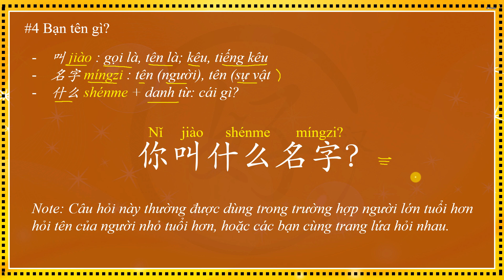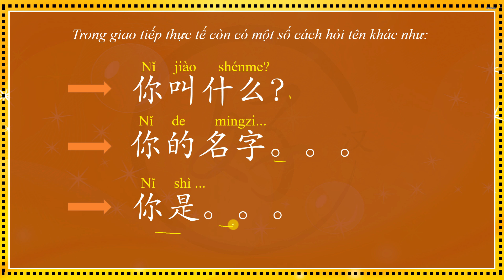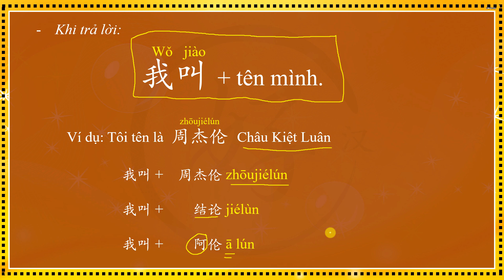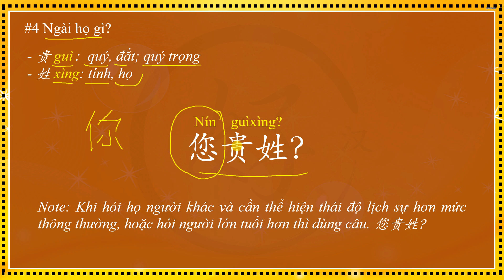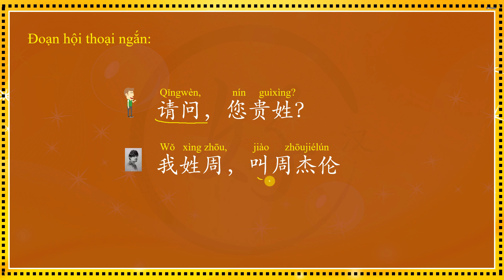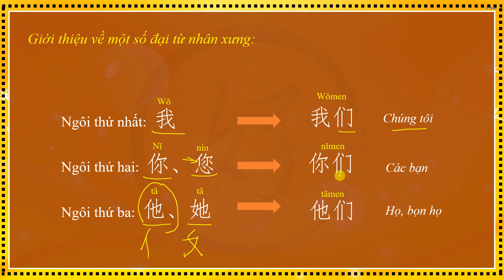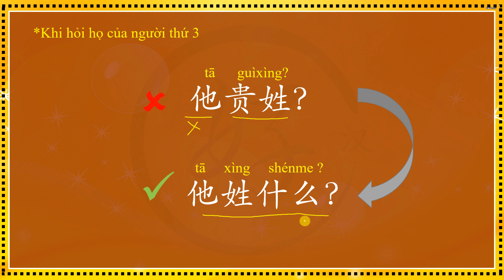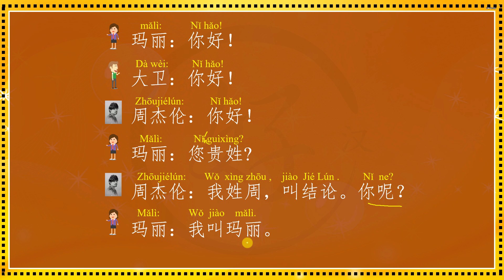#4 Ngài họ gì? | TIẾNG TRUNG NHANH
Bạn tên gì?
你叫什么名字？
Nǐ jiào shénme míngzi?
你叫什么？
Nǐ jiào shénme?
Note: Câu hỏi này thường được dùng trong trường hợp người lớn tuổi hơn hỏi tên của người nhỏ tuổi hơn, hoặc các bạn cùng trang lứa hỏi nhau.
Khi trả lời: 我叫 + tên mình. Wǒ jiào
Ví dụ: Tôi tên là 周杰伦zhōujiélún
我叫+周杰伦wǒ jiào +zhōujiélún
我叫+结论wǒ jiào +jiélùn
我叫+阿伦wǒ jiào +ā lún
Ngài họ gì?
您贵姓？Nín guìxìng?
Note: Khi hỏi họ người khác và cần thể hiện thái độ lịch sự hơn mức thông thường, hoặc hỏi người lớn tuổi hơn thì dùng câu. 您贵姓？
会话：
请问，您贵姓？Qǐngwèn, nín guìxìng?
我姓周，叫周杰伦Wǒ xìng zhōu, jiào zhōujiélún

Giới thiệu về một số đại từ nhân xưng:
Ngôi thứ nhất: 我 - 我们Wǒ wǒmen
Ngôi thứ hai: 你、您  你们Nǐ, nín  nǐmen
Ngôi thứ ba: 他、她 - 他们、她们Tā, tā tāmen, tāmen
玛丽：你好！mǎlì: Nǐ hǎo!
大卫：你好！Dà wèi: Nǐ hǎo!
周杰伦：你好！Zhōujiélún: Nǐ hǎo!
玛丽：你叫什么名字！Mǎlì: Nǐ jiào shénme míngzì!
周杰伦：我叫阿伦。你呢？Zhōujiélún: Wǒ jiào ā lún. Nǐ ne?
玛丽：我叫玛丽。Mǎlì: Wǒ jiào mǎlì.

X

X